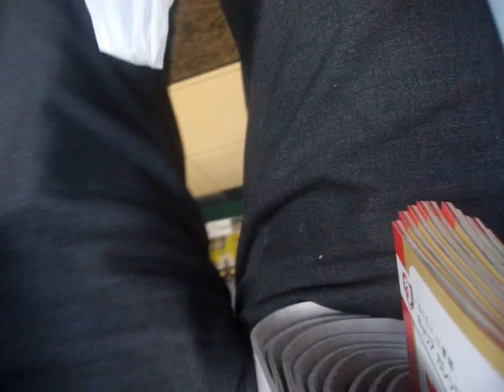GEDC1385 2016.01.28 japan times PNE ichigaya MOSBUGER ASAHI NIKKEI